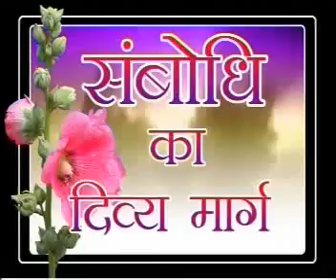dharam-baso mere nenan me nandlala